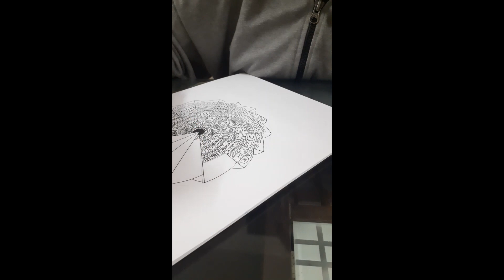Mandala Art - Circle - Simple & Classy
Hello All,

In this video, I created a Mandala Art in a circle.
I have used basic and easy steps.

Set box: 8